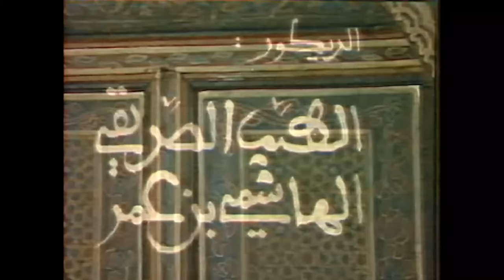مسرحية المعلم عزوز - إخراج الطيب الصديقي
1986
أرشيف مؤسسة الطيب الصديقي
تأليف عطاء وكيل (عبد الصمد الكنفاوي، أحمد الطيب العلج، طاهر واعزيز)

للمزيد عن الفنان الطيب الصديقي
ويكيبيدا عربي